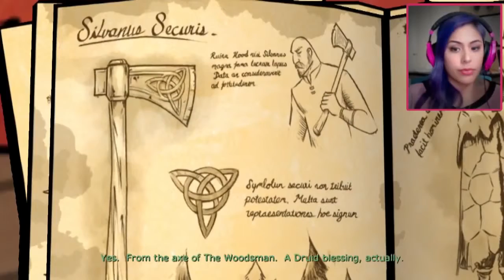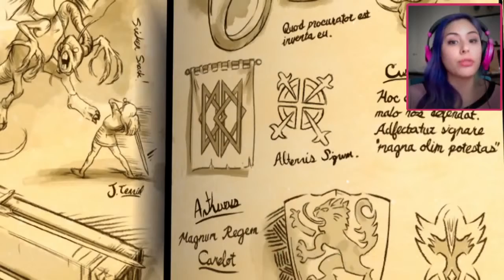A MURDER The Wolf Among Us Ch 1 Pt 2